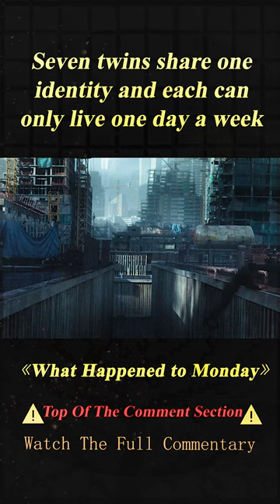"What Happened to Monday" shorts 3/3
Summary: In a world where families are limited to one child due to overpopulation, a set of identical septuplets must avoid being put to a long sleep by the government and dangerous infighting while investigating the disappearance of one of their own.

Movie Name: What Happened to Monday